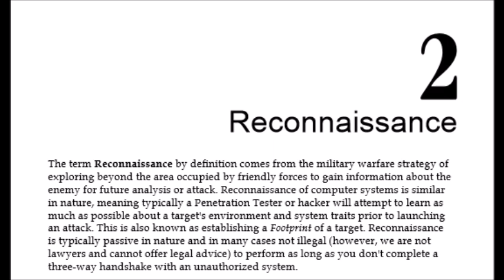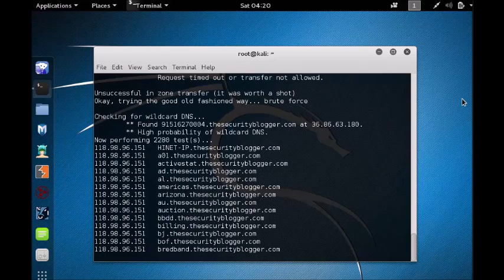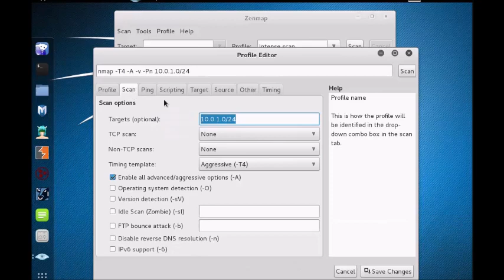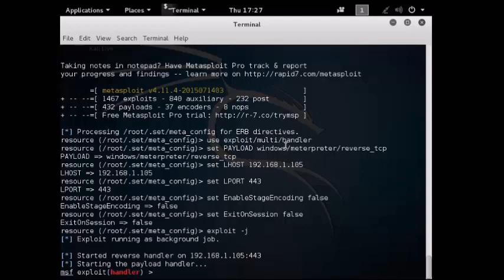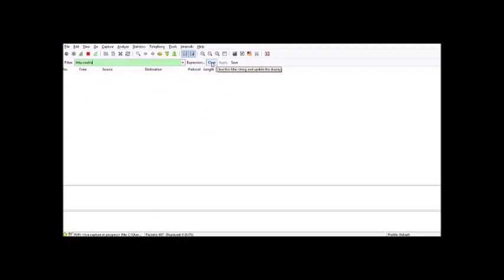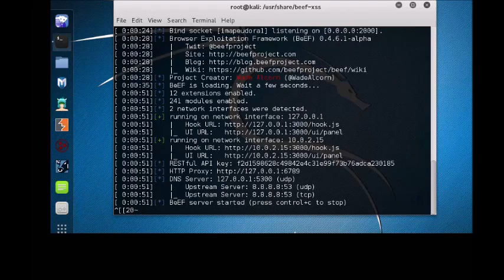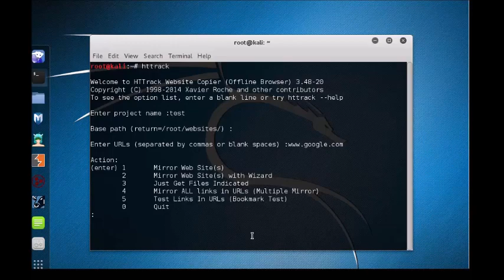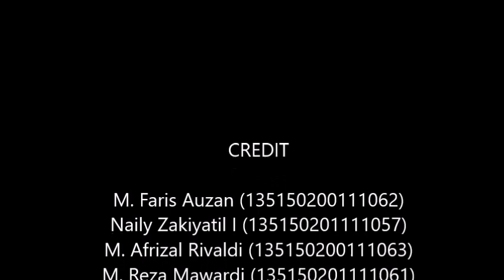Web Penetration Testing with Kali Linux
CREDIT :
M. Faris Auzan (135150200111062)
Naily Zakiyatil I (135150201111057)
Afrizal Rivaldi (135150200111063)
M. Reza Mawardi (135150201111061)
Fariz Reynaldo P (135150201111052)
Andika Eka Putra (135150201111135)